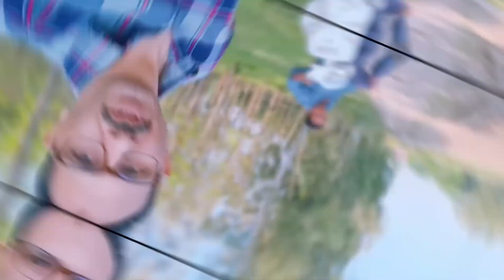My Village Beautiful Location | Tain & Campaign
here I will show you my village road khet Train track and campaign...